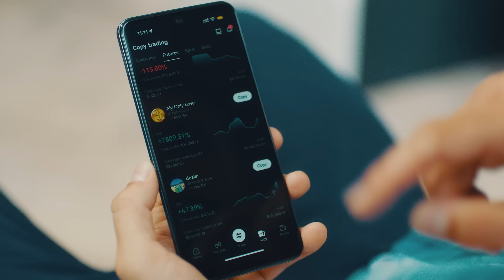Looking For Mr. Right? HandsOffGainsUp | Bitget Copy Trading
Searching for the perfect trader? Look no further.

Finding Mr. or Ms. Right on Bitget is easier than ever – copy expert traders to simplify your trading experience.

Unleash smarter trading on Bitget today!

🏆 Support your favorite elite trader at BitgetSmartAwards. ⤵️